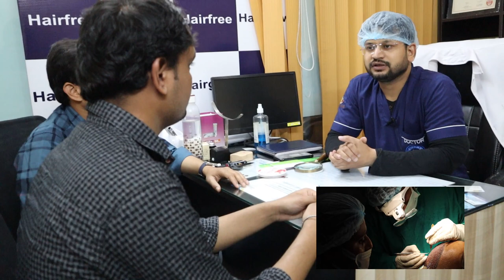3100 Grafts Natural Hairline Hair Transplant Part-1 || New hair line hair transplant in india 2022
Hello Friends in this video I will show :- 3100 Grafts Natural Hairline Hair Transplant  Part-1 || New hair line hair transplant in india 2022🙂

For Hair Transplant-
For Any help my number - 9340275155

*. best hair oil  for hair fall control

*  Shampoo For Falling Hair /Hair Growth Treatment

(i m using)
             *  Best hair conditioner
    For Thicker, Fuller and Healthy Hair,
    with Pro-Vitamin B5, E,Saw Palmetto

(I m useing)

*  minoxidil  solution
(me use)
 *  procapil solution
                *  FOR HAIR REGROW
*. Darma roller

i m using this)
*   (Best)  Biotin tablet for hair Growth
              Biotin,vitamins,minerals

(i m using)

(best in budget)

     Wow Biotin rs 799 (60 tableds )

     cheep ret biotin rs 299 (60 tablets)
*     Beutifull thincken hair..HAIR bulding FIBRE
       get thicken hairs in 10 seconds using this:

( Before HT..me use)

     Hair Fibere Holder
rs 599 spray = (my favourite)

(Some time me use)

 HAIR TIPS